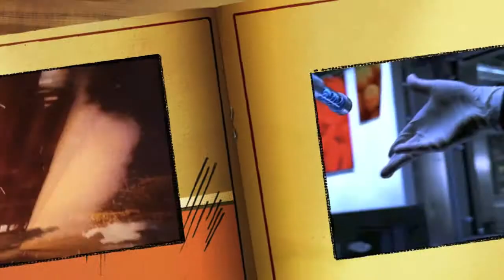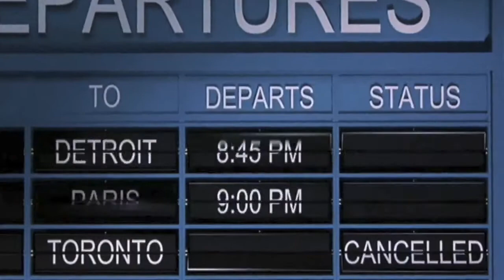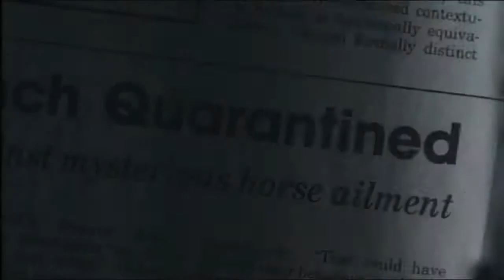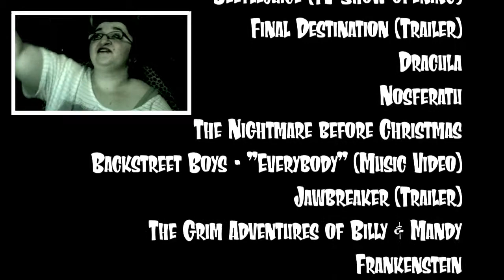My Top 13 Favorite Halloween Films & TV Specials (Part 2)